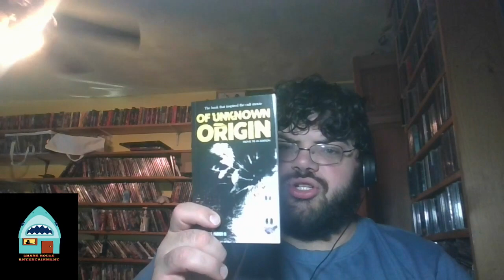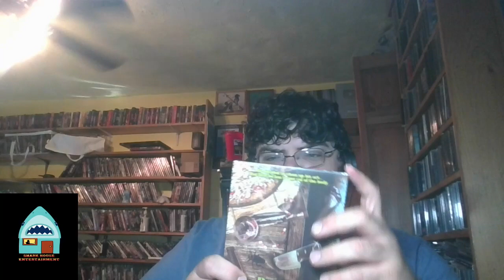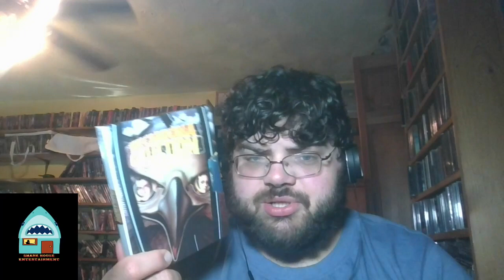Vinegar Syndrome August Unboxing